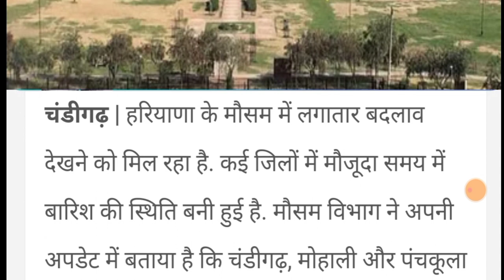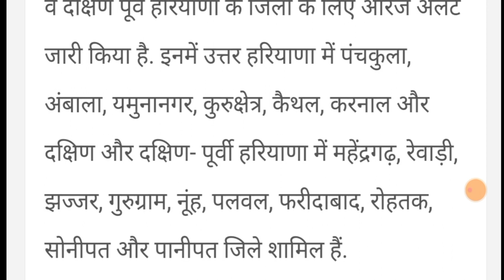हरियाणा मौसम! बारिश का हाई अलर्ट जारी! हिसार मौसम विभाग का पूर्वांनुमान! haryana mausam vibhag news